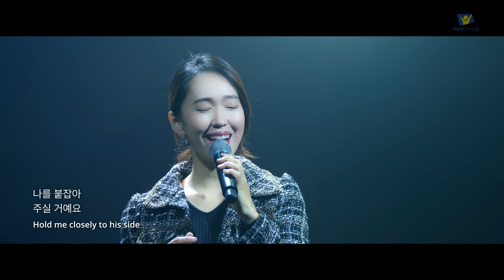[이희성 이은총] God will make a way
노래_이희성 이은총
MR/편곡_한솔

주님이 길을 열어주실 거예요

길이 없는 것처럼 보일 때도

우리가 볼 수 없는 방법으로 일하시니

나를 위해 길을 내실 거예요

나의 안내자가 되어 주시고

나를 붙잡아 주실 거예요

새로운 날마다 사랑과 힘을 주시면서

주께서 인도하실 거예요

* 신앙 상담, 기도, 위로가 필요하신 분들은 [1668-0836]로 연락 바랍니다.

▷후원계좌 : 우리은행 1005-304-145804(제칠일안식일예수재림교회 한국연합회 호프채널코리아)